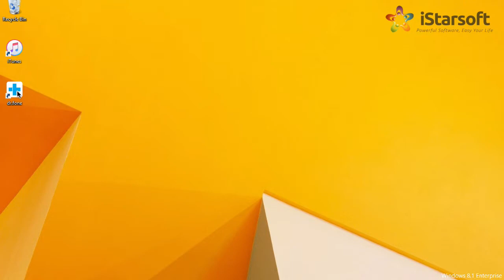How to Transfer Contacts from Nokia to iPhone with dr.fone - Switch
1-Click to Copy One Phone to Another, Easy and Fast

▶ Transfer contacts, text messages, photos, videos, music and many other file types.